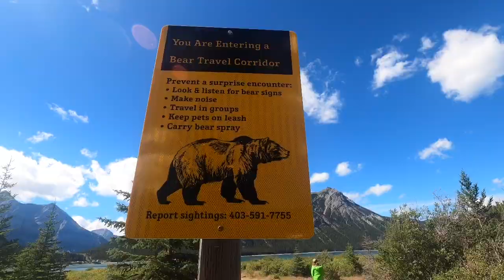Lower Lake Kananaskis Campground